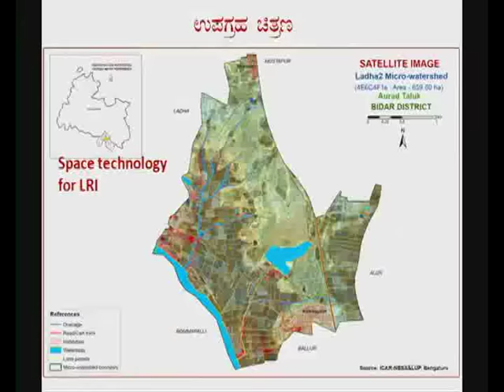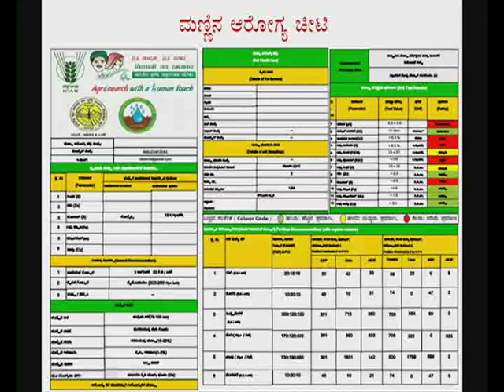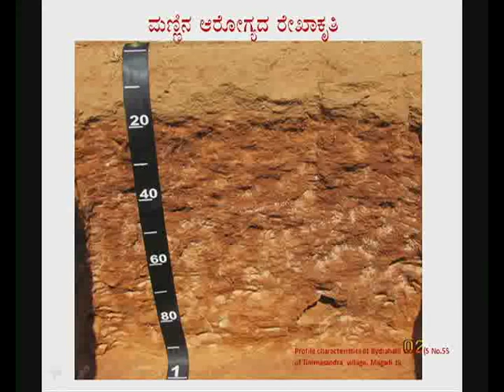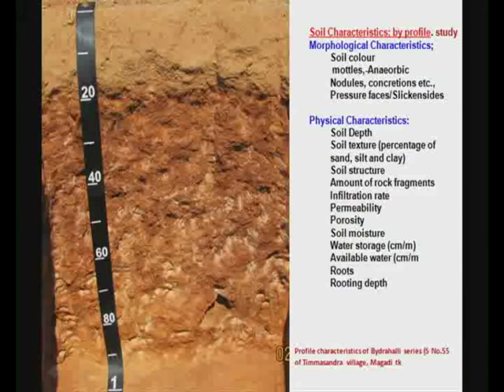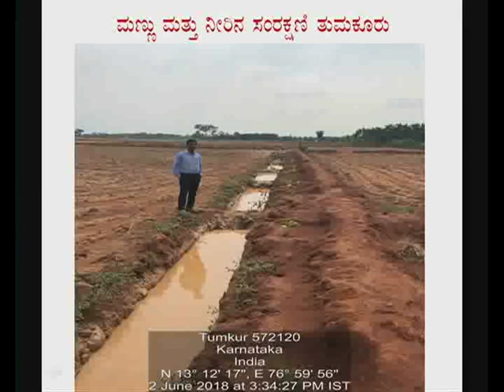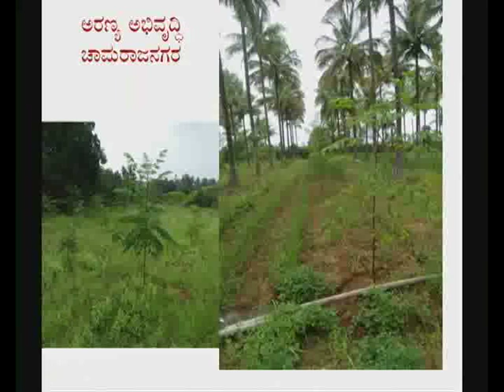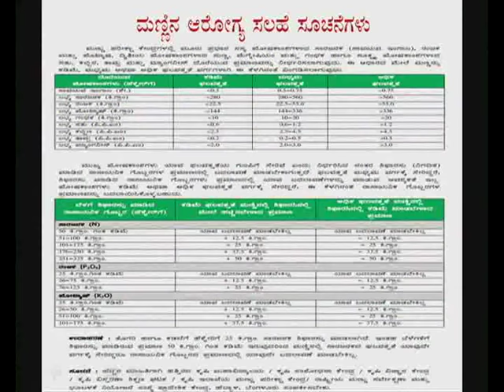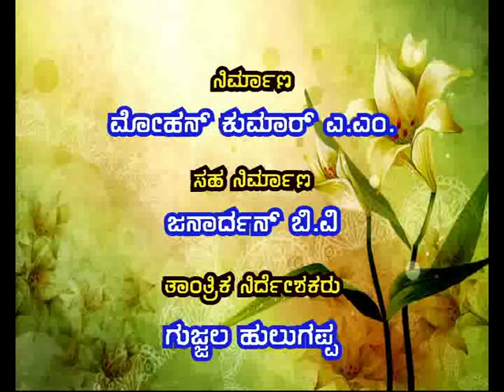Soil profile based crop planning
Krishidarshan Bengaluru - 2/7/2018 at 1.30pm.
Krishidarshan Live phone-in programme.
Topic: "Soil profile based crop planning".
Pts: Dr. Rajendra Hegde, Regional Head,
        National bureau of servery & land  use planning, Hebbal,
       Bengaluru.
Anchor: Shwetha B.S